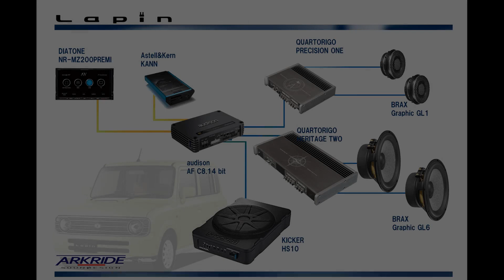【アークライドデモカー試聴動画】 平井堅 / KILLING ME SOFTLY WITH HIS SONG 2023年10月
アークライド　カーオーディオ施工車輌
2023年10月収録
試聴曲：平井堅 / KILLING ME SOFTLY WITH HIS SONG

当店アークライドのデモカー
スズキ　ラパン（HE21S）です

再生音を収録しました

【システム内容】
■ヘッドユニット：A&K　KANN（デジタルオーディオプレーヤー）
■DSPアンプ：audison　AF C8.14bit（内蔵アンプ未使用）
■フロントスピーカー：BRAX　Graphic GL-1　（TW）
　　　　　　　　　　　BRAX　Graphic GL-6　（WF）
■サブウーファー　　：KICKER　HS10　（パワードサブウーファー）
■パワーアンプ　　　：QUATRORIGO　PrecisionOne（TW用）
　　　　　　　　　　　QUATRORIGO　Heritage Two（WF用）